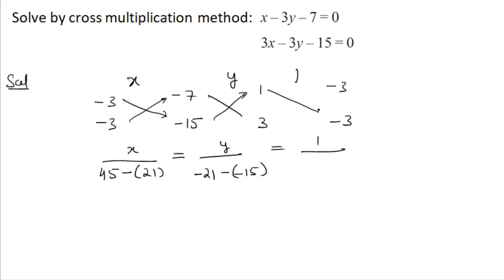Cross-Multiplication Method | Q#02 | Class 10th [Hindi]